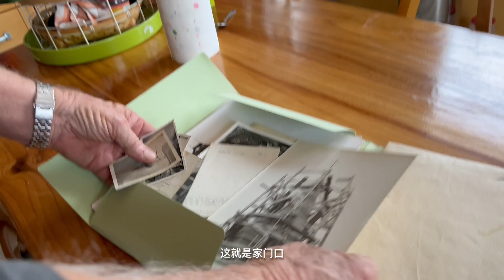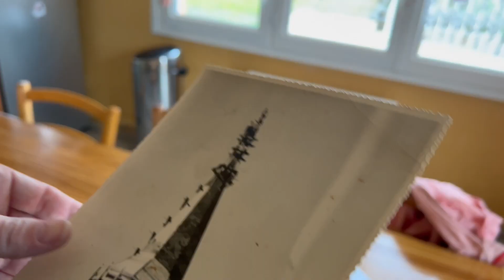Margot vous fait faire le tour de notre maison du Tarn!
Nous voila bien installés dans le petit village de Lempaut. Margot vous fait visiter notre lieu de résidence pour le mois de Janvier (et Février?).